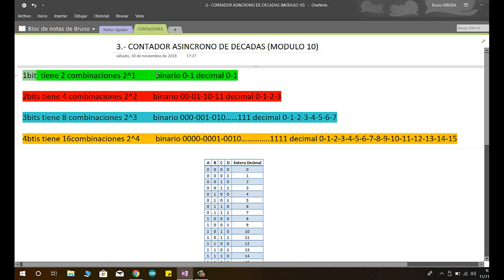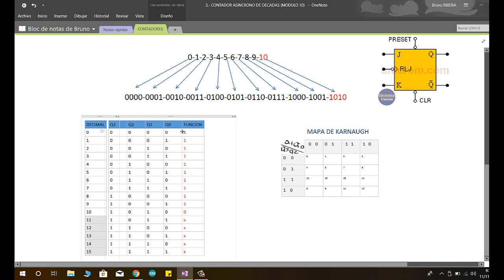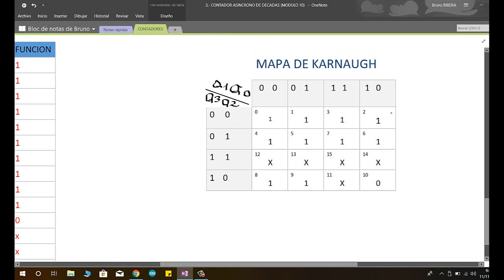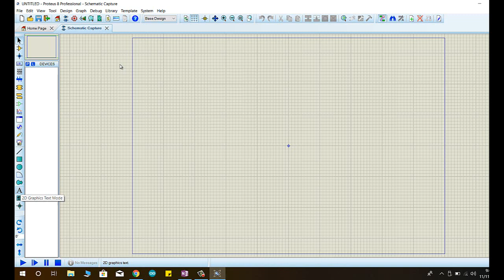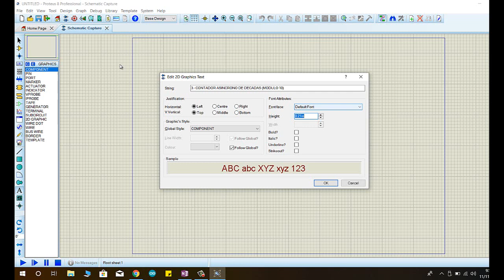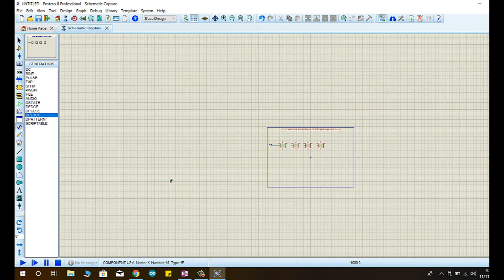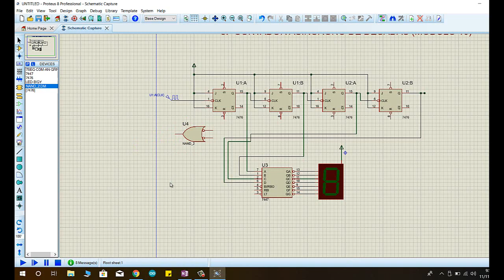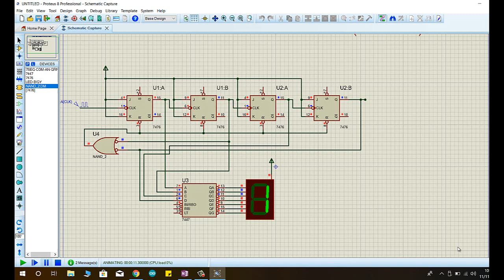✔Contador Asincrono de Decadas modulo 10 - [LOBO FICCT]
Expliciaon de un contador asincrono de decadas modulo 10